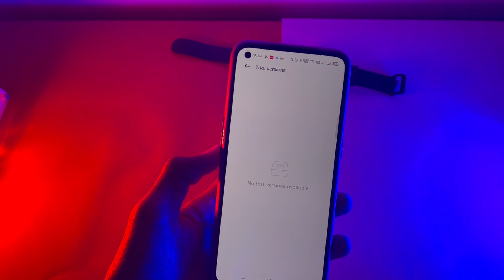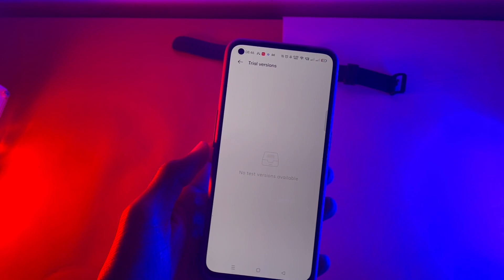Realme GT Master Edition Android 12 Update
Realme GT Master Edition Realme UI 3.0 Androi 12 | Early Access
Realme GT Master Edition Realme UI 3.0 Update ? | Realme GT master edition update
Realme GT Master Edition Realme UI 3.0 Update | Realme GT master edition New update